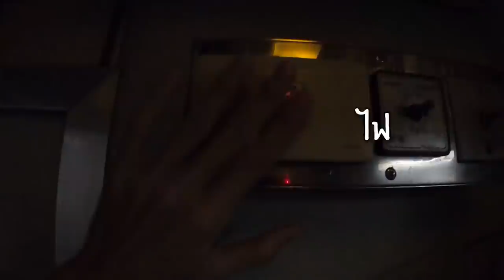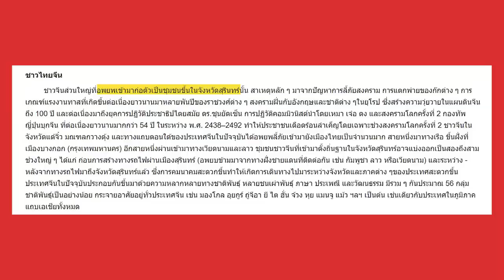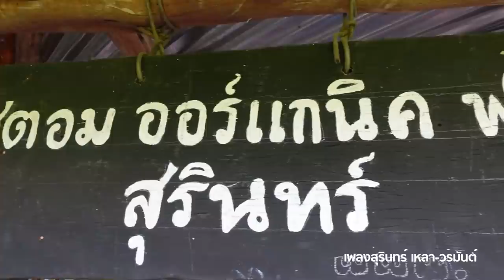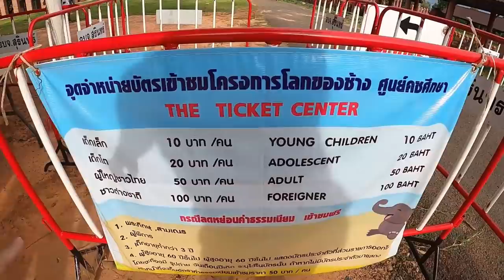Train to Isaan Exploring Surin (1/4)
นั่งรถไฟไปเที่ยวสุรินทร์ ถิ่นอิหยังวะเหลา! EP.1

รถไฟตู้นอนที่ไม่ได้นอน ช้างที่ไม่เจอช้างแต่เจอสนามเล่นช้าง และเมื่อแต่ไปถึงสุรินทร์ก็ต้องชิมสุ... เอ้ย! ผลิตภัณฑ์แปรรูปทางการเกษตรจากข้าว 555 และด้วยความง่วงทั้งวันเลยได้เจอเป็ดตุ๋นมะนาวดองแทนลูกรอก งงสิงง แต่ความงงที่สุด คือ ที่นี่พูดภาษาอะไรกันแน่อีสาน เขมร ส่วย กลาง หรืออียิปปปปปต์ 555 ไม่หนูงงก็หนูง่วง

มาครั้งนี้แดดแรงสะท้อนหน้ามาก 555 แต่ก็สบายเพราะชะโลมครีมกันแดดของ MizuMi สีส้มแบบหนักมือมาก ทาปุ๊บออกแดดไม่ปั๊บ ซึมไวสบายผิว ชิวสุดๆไปเล้ย

EP. 2 มาวันศุกร์ตอน 1 ทุ่ม มากินอังแก๊บบอบ ไส้กบอั่วอ๊บๆ ที่อุทานเป็นภาษาเขมรแบบฟังแล้วอึ้งกันค่า